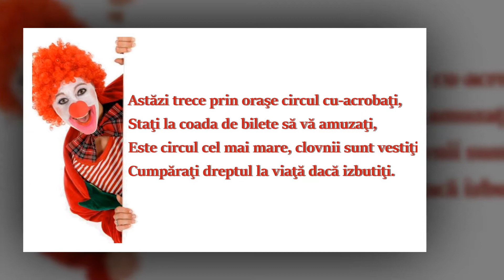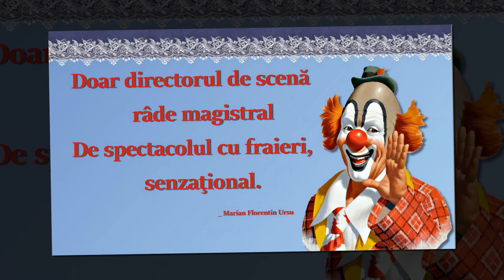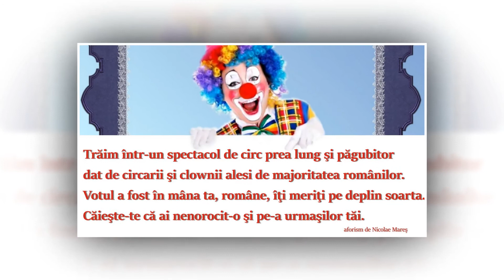Cᵢᵣcᵤₗ ₋ₚₒₑzᵢₑ dₑ ₘₐᵣᵢₐₙ Fₗₒᵣₑₙₜᵢₙ ᵤᵣₛᵤ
Circul
Astăzi trece prin oraşe circul cu-acrobaţi,
Staţi la coada de bilete să vă amuzaţi,
Este circul cel mai mare, clovnii sunt vestiţi,
Cumpăraţi dreptul la viaţă dacă izbutiţi.

Astăzi facem pe circarii, toţi, pe rând, pe rând,
Chiar de stăm în echilibru, vom cădea râzând,
Vom juca mingea pe-o sârmă fără de control,
Vom dribla şi viaţa noastră, dând autogol.

Pe arena mondială, circ de mari artişti,
Noi suntem doar clovni pe sârma celor foarte trişti.
Nu sărim ca acrobaţii, senzaţional,
Ne împiedicăm la urmă-n triplu salt mortal.

Nu dăm bani pe-autografe căci jucăm un rol,
Să murim pe roata vieţii într-un carambol.
Ne-am visat într-un spectacol nişte acrobaţi,
Şi ajungem clovni în circul lumii de rataţi.

Doar directorul de scenă râde magistral
De spectacolul cu fraieri, senzaţional.

poezie de Marian Florentin Ursu

În videoclipurile  create in ProShow  folosesc stiluri de la diferiți autori din RUSIA, UCRAINA, GERMANIA, SUA... Îmi exprim mulțumiri tuturor pentru oportunitatea de a folosi stiluri gratuite in videoclipurile mele. 💌 🎦
Vă mulțumesc foarte mult! Va iubesc, prieteni dragi !
Toate drepturile asupra materialelor publicate: muzică, fotografii, imagini, videoclipuri, stiluri, tranziții aparțin proprietarilor lor și sunt preluate din surse deschise pe Internet. Sunt recunoscător autorilor pentru oportunitatea de a le folosi în munca mea.

В видеороликах, созданных в ProShow , используются стили разных авторов из РОССИИ, УКРАИНЫ, ГЕРМАНИИ, США ... Я благодарю всех за возможность использовать бесплатные стили в моих видео.💌 🎦
Спасибо, Вам огромное ! Я люблю тебя, дорогие друзья!

melodii folosite: Biblioteca YouTube